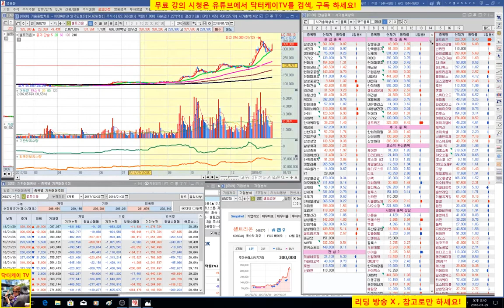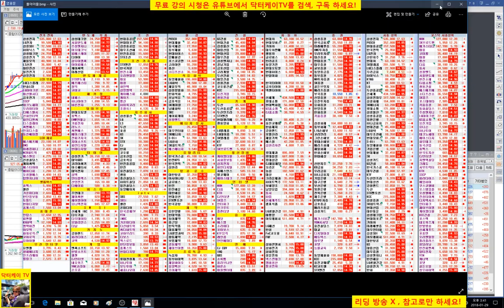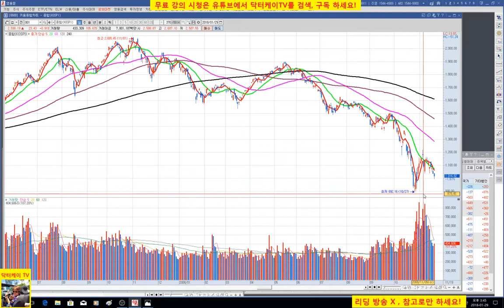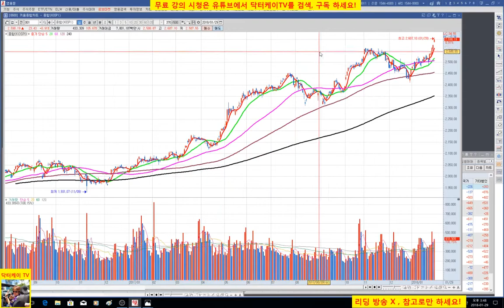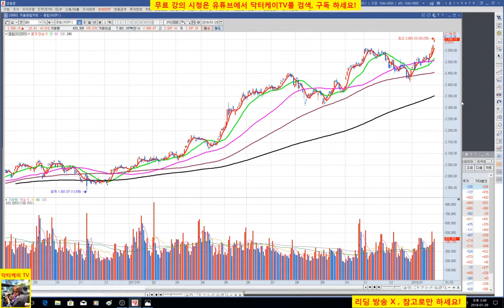= 닥터케이 TV =오늘의 주식시황/180129/장 좋~은데 왠 쓴소리???